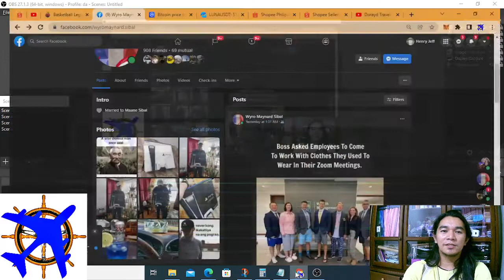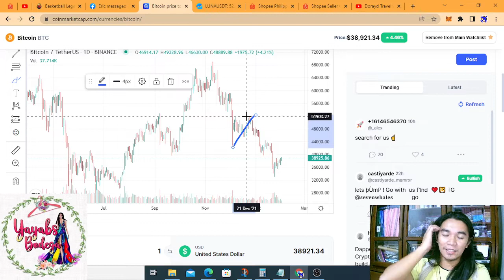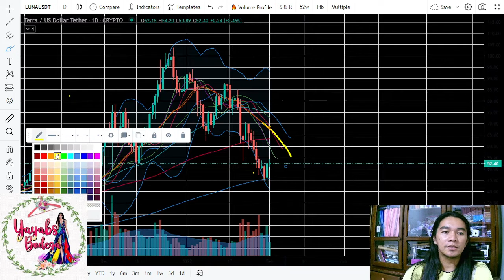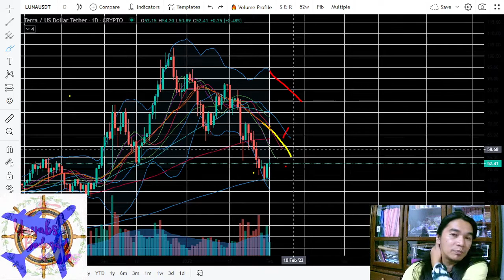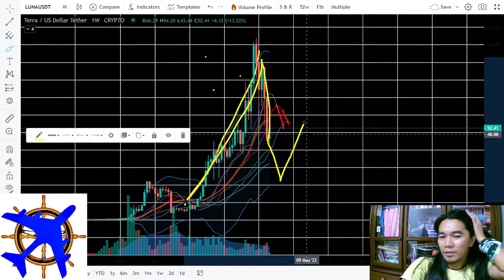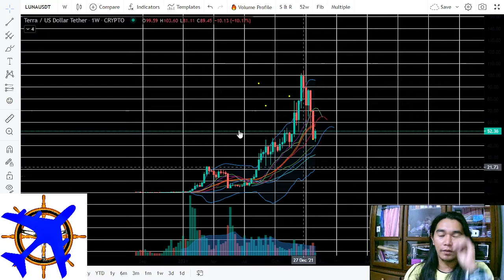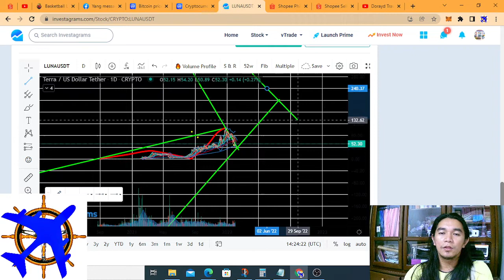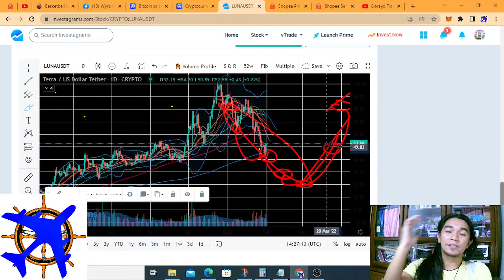TERRA LUNA TECHNICAL ANALYSIS ELLIOT WAVE LUNA PRICE PREDICTION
TERRA LUNA TECHNICAL ANALYSIS LUNA PRICE PREDICTION

What Is Terra (LUNA)?
Terra is a blockchain protocol that uses fiat-pegged stablecoins to power price-stable global payments systems. According to its white paper, Terra combines the price stability and wide adoption of fiat currencies with the censorship-resistance of Bitcoin (BTC) and offers fast and affordable settlements.

Development on Terra began in January 2018, and its mainnet officially launched in April 2019. As of September 2021, it offers stablecoins pegged to the U.S. dollar, South Korean won, Mongolian tugrik and the International Monetary Fund's Special Drawing Rights basket of currencies — and it intends to roll out additional options.

Terra's native token, LUNA, is used to stabilize the price of the protocol's stablecoins. LUNA holders are also able to submit and vote on governance proposals, giving it the functionality of a governance token.

Who Are the Founders of Terra?
Terra was founded in January 2018 by Daniel Shin and Do Kwon. The two conceived of the project as a way to drive the rapid adoption of blockchain technology and cryptocurrency through a focus on price stability and usability. Kwon took on the position of CEO of Terraform Labs, the company behind Terra.

Prior to developing Terra, Shin co-founded and headed Ticket Monster, otherwise known as TMON — a major South Korean e-commerce platform. He later co-founded Fast Track Asia, a startup incubator working with entrepreneurs to build fully functional companies.

Kwon previously founded and served as CEO of Anyfi, a startup providing decentralized wireless mesh networking solutions. He has also worked as a software engineer for Microsoft and Apple.